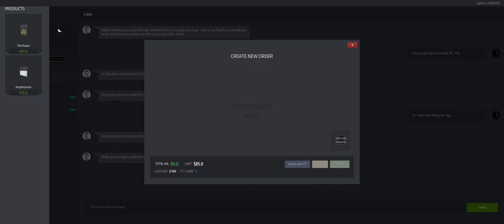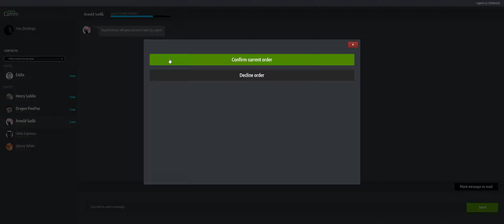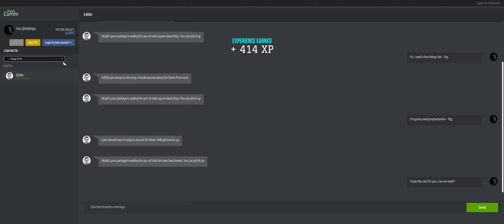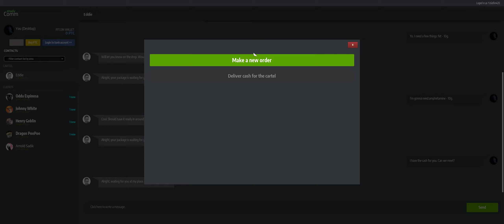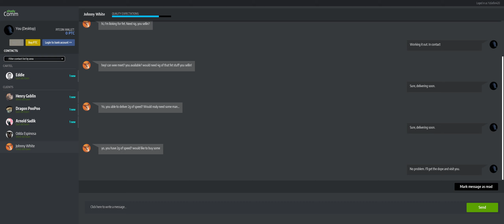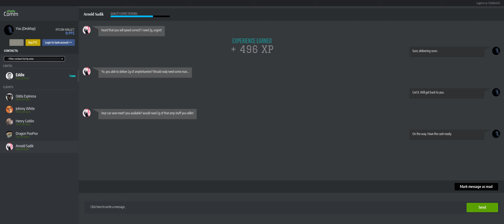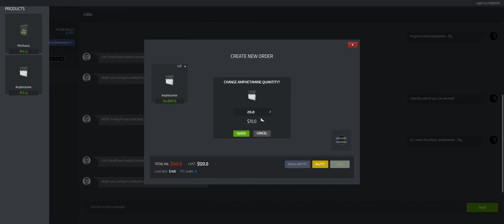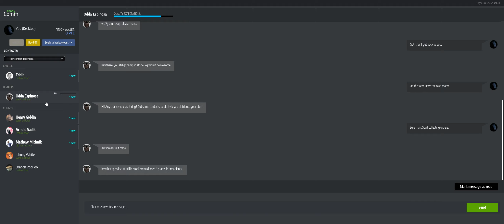DDS-EndGame-Modded-time to start putting money in the bank-series 15 ep 2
in this episode we will be putting money into the bank and breaking it so we can unlock the laundering business. we have to put 2500 into the bank to break it so we can get the call from Eddie stating that there is a nosey person snooping around our account.